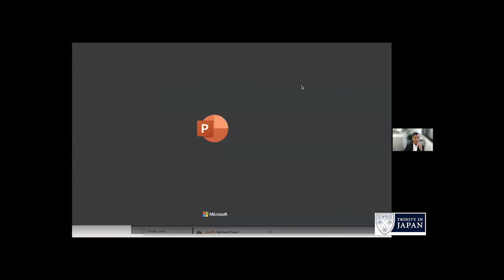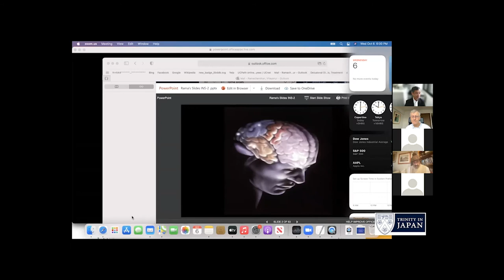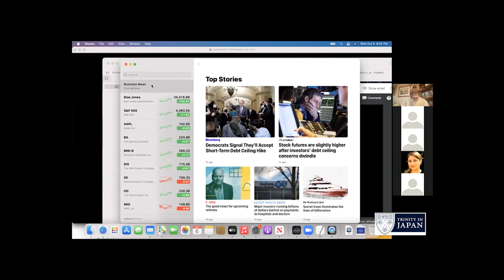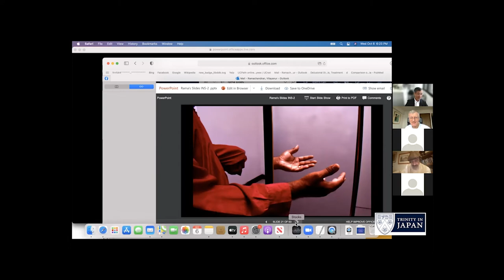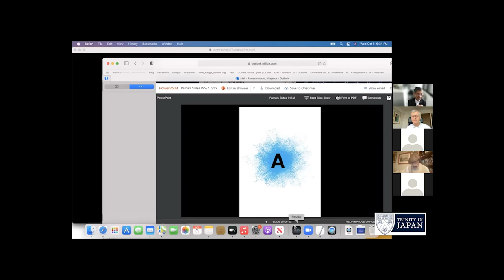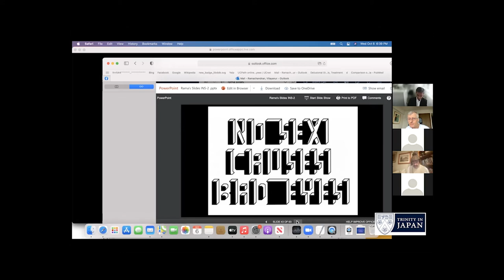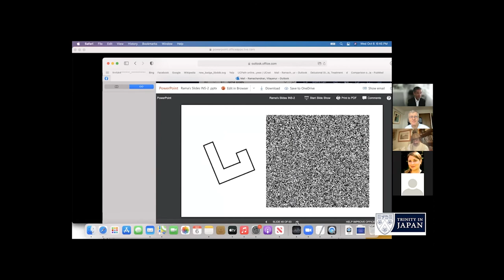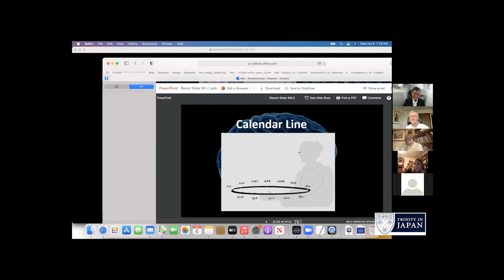V S Ramachandran: Evolutionary cognitive neuroscience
V S Ramachandran on “Evolutionary cognitive neuroscience, explored through synesthesia, mental calendars, and body image distortions”

Professor V S Ramachandran, Director of the Center for Brain and Cognition and Distinguished Professor with the Psychology Department and Neurosciences Program at the University of California San Diego,
Adjunct Professor, Salk Institute , La Jolla CA,
graduated with a PhD from Trinity College (Cambridge University, UK)
more details:

V・S・ラマチャンドラン、 カリフォルニア大学サンディエゴ校の神経科学研究所 (Center for Brain and Cognition) の所長